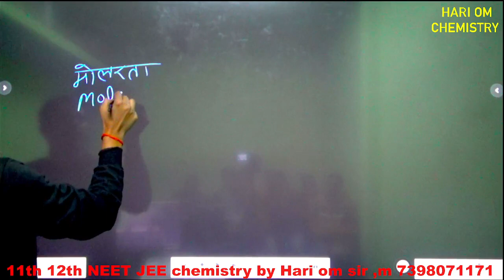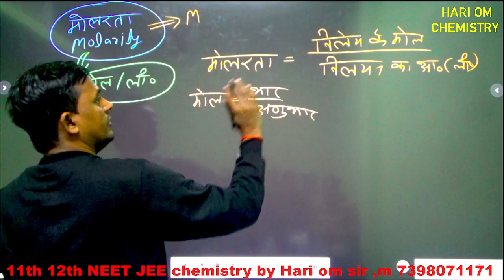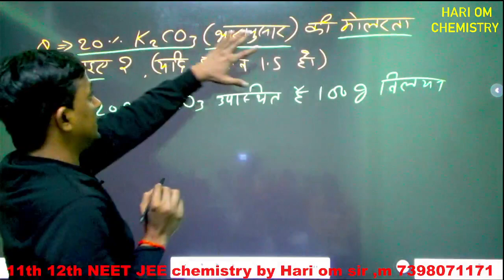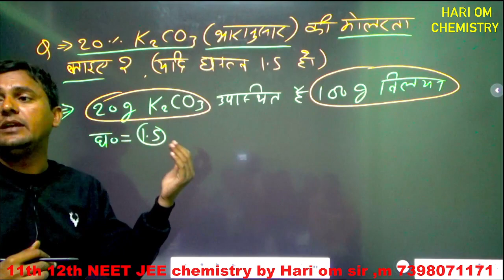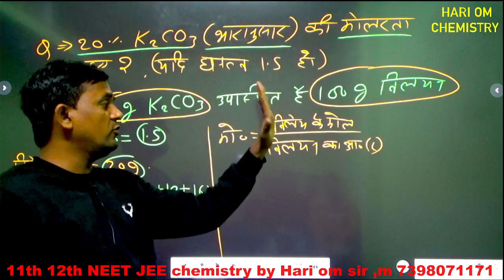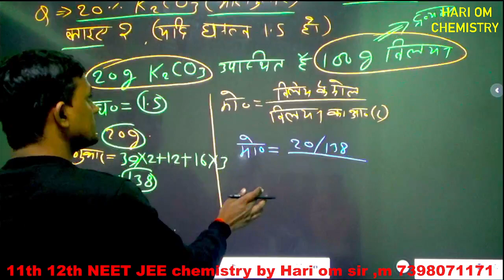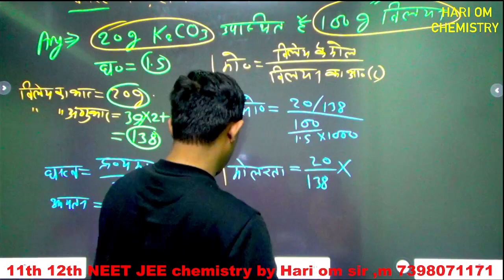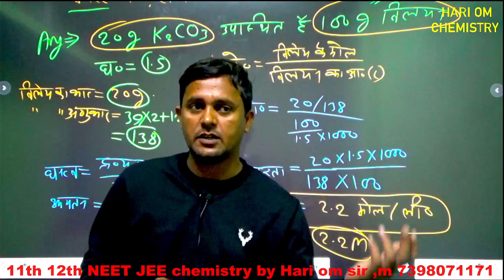मोलरता Molality by Hari om sir कक्षा 12 NEET JEE